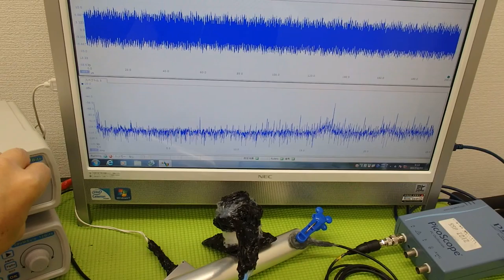‹メガヘルツ›の超音波発振制御技術 ultrasonic-labo